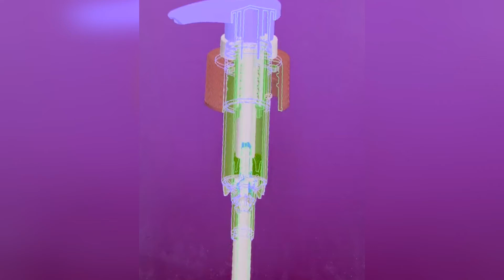espuma dispensador de espuma bombas de espuma carcasa pantalla de dibujo 3D Spanish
| La lista que podemos hacer: producto de pulverizador,producto del molde del rociador,producto de moldes de pulverización,producto del molde del rociador,producto de moldes de pulverización,producto de pulverizadores,producto de molde de pulverizadores,producto de moldes pulverizadores,producto de molde de pulverizadores,producto de moldes pulverizadores,producto de aerosoles,producto de aerosoles molde,producto de aerosoles moldes,producto de aerosoles molde,producto de aerosoles moldes,producto de tubo,producto de molde de tubo,producto de moldes de tubo,producto de molde de tubo,producto de moldes de tubo,producto de tubos,producto de molde de tubos,producto de moldes de tubos,producto de molde de tubos,producto de moldes de tubos,producto de vial,producto de molde de vial,producto de moldes para viales,producto de molde de vial,producto de moldes para viales,producto de viales,producto de molde de viales,producto de moldes de viales,producto de molde de viales,producto de moldes de viales,productos,molde de productos,productos moldes,molde de productos,productos moldes,productos de botella,productos de molde de botella,productos de moldes para botellas,productos de molde de botella,productos de moldes para botellas,productos de botellas,productos de molde de botellas,productos de moldes de botellas,productos de molde de botellas,productos de moldes de botellas,productos de lata,productos de molde de lata,productos de moldes para latas,productos de molde de lata,productos de moldes para latas,productos de latas,productos de molde de latas,productos de moldes de latas,productos de molde de latas,productos de moldes de latas,productos de gorra,productos de molde de tapa,productos de moldes de tapa,productos de molde de tapa,productos de moldes de tapa,productos de gorras,productos de molde de tapas,productos de moldes de tapas,productos de molde de tapas,productos de moldes de tapas,productos del caso,productos de molde de caja,productos de moldes para cajas,productos de molde de caja,productos de moldes para cajas,productos de casos,productos de casos de molde,productos de estuches moldes,productos de casos de molde,productos de estuches moldes,productos de cierre,productos de molde de cierre,productos de moldes de cierre,productos de molde de cierre,productos de moldes de cierre,productos de cierres,productos de cierres molde,productos de cierres moldes,productos de cierres molde,productos de cierres moldes,productos de contenedor,productos de molde contenedor,productos de moldes para contenedores,productos de molde contenedor,productos de moldes para contenedores,productos de envases,productos de molde de contenedores,productos de envases moldes,productos de molde de contenedores,productos de envases moldes,productos de cobertura,productos de molde de cubierta,productos de moldes de cobertura,productos de molde de cubierta,productos de moldes de cobertura,productos de cubiertas,productos de fundas molde,productos de cubiertas moldes